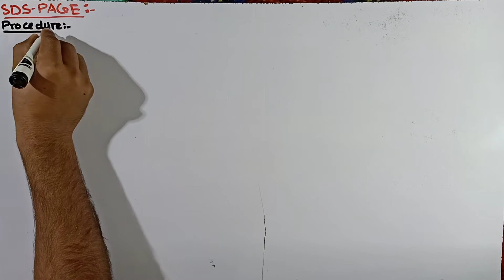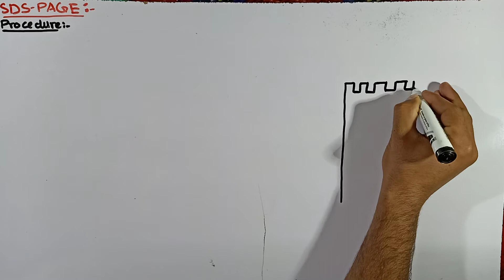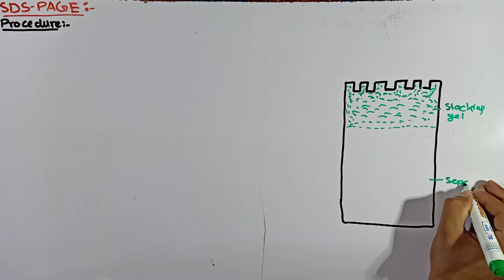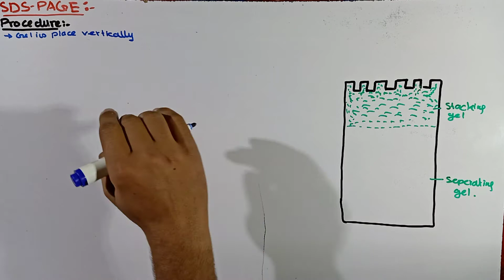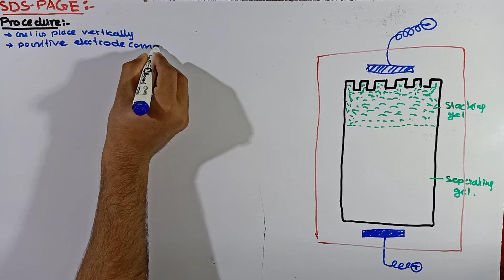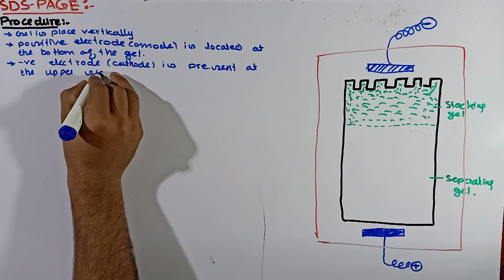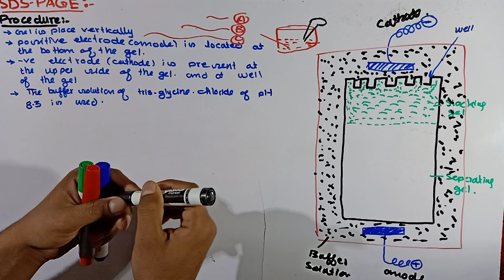Part-4. SDS-PAGE Electrophoresis | preparation of Gel in SDS-PAGE Electrophoresis